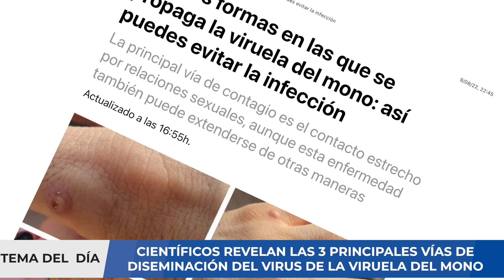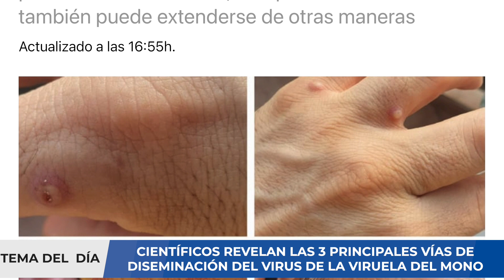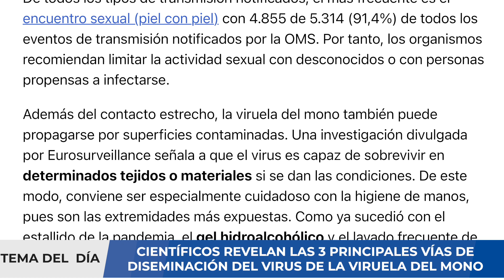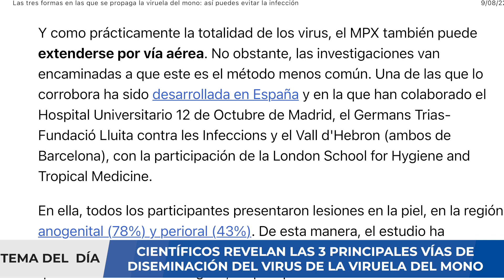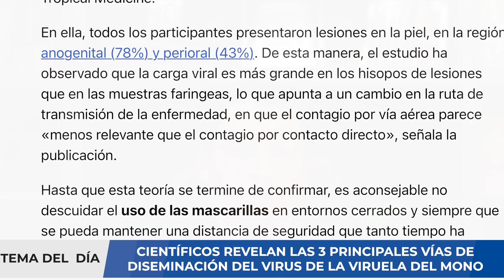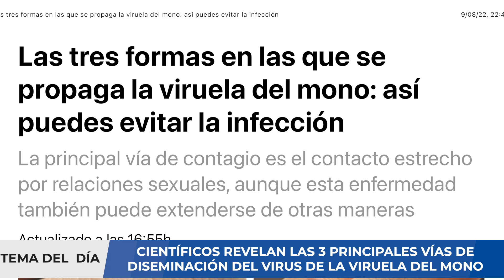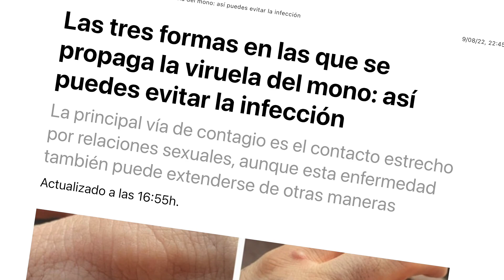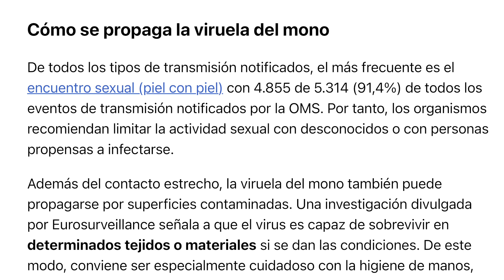ALERTA ⚠️ CIENTÍFICOS REVELAN LAS 3 PRINCIPALES VÍAS DE DISEMINACIÓN DE LA VIRUELA DEL MONO 😱😱😱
La Organización Mundial de la Salud (OMS) ha declarado la emergencia sanitaria internacional por el brote de viruela del mono. A pesar de que su índice de letalidad es bajo, entre el 1 y el 10%, ya ha habido casos de fallecidos (dos en España), lo que ha puesto en alerta a las autoridades sanitarias. En Estados Unidos también se ha proclamado la emergencia nacional ante el avance imparable de esta enfermedad. Porque este es el país más afectado del mundo, con 8.903 casos, y no se sabe cuándo se alcanzará el pico. Una complicada situación que ha obligado a las autoridades sanitarias ha trabajar a contrarreloj y extremar las precauciones.

Pero de poco sirve dar recomendaciones si la población hace caso omiso. Por esta razón, se han intensificado las campañas de concienciación para prevenir la infección, además de que se han reforzado las estrategias de vacunación. Cabe destacar que el único antídoto contra el Monkeypox (MPX) es Jynneos, desarrollado por Bavarian Nordic, y su distribución no está siendo nada comparable a las dosis contra el coronavirus. Al ser una producción mucho menor que buena parte de las vacunas del mundo, el principal remedio contra el MPX es prevenirlo y, por tanto, conocer sus vías de transmisión.

De todos los tipos de transmisión notificados, el más frecuente es el encuentro sexual (piel con piel) con 4.855 de 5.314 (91,4%) de todos los eventos de transmisión notificados por la OMS. Por tanto, los organismos recomiendan limitar la actividad sexual con desconocidos o con personas propensas a infectarse. Además del contacto estrecho, la viruela del mono también puede propagarse por superficies contaminadas. Una investigación divulgada por Eurosurveillance señala a que el virus es capaz de sobrevivir en determinados tejidos o materiales si se dan las condiciones. De este modo, conviene ser especialmente cuidadoso con la higiene de manos, pues son las extremidades más expuestas. Como ya sucedió con el estallido de la pandemia, el gel hidroalcohólico y el lavado frecuente de manos es el mejor aliado. Y como prácticamente la totalidad de los virus, el MPX también puede extenderse por vía aérea. No obstante, las investigaciones van encaminadas a que este es el método menos común.

En este video analizaremos sobre esta investigación y daremos algunas recomendaciones a tomar en cuenta. Si usted requiere una consulta, evaluación de un caso clínico, interpretación de algunos resultados de pruebas médicas, puede comunicarse con nosotros al para agendar una videoconsulta y evaluar su caso.